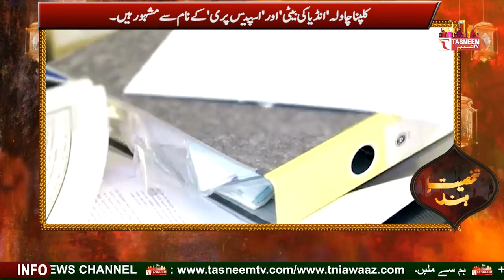Indian-American astronaut: Kalpana Chawla || Tasneem TV || Shaksiyat_e_Hind